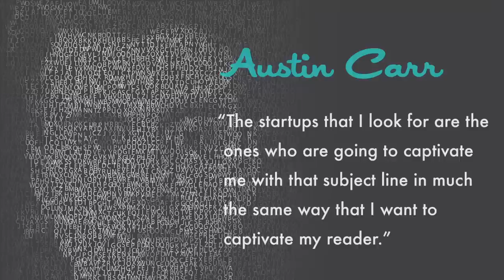Ep 46 - Downtown Podcast (ft. Austin Carr)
Gear up for episode #46 of the Downtown Podcast! In this episode, we welcome Fast Company Senior Writer Austin Carr. Austin shares great tips for startups looking for press from a publication like Fast Co. We also speak with members of the downtown Las Vegas community about upcoming events and news, including a public art project from COLAB Las Vegas, a startup event with TBAN and a pub crawl hosted by Stitch Factory!

We are looking for supporters of Downtown Podcast to come on board as sponsors for episodes in 2014.